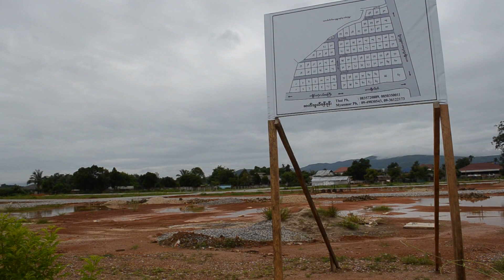တာခ်ီလိတ္ၿမိဳ႕၌ ေရာင္းရန္ရွိသည့္ လူေနအိမ္ယာေျမကြက္မ်ား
တာခ်ီလိတ္ၿမိဳ႕၌ လူေနအိမ္ရာမ်ားအျဖစ္ ၿခံ-ေျမ (၉၈)ကြက္အား ဦးစားေပးစနစ္ျဖင့္ ေရာင္းခ်ေပးေနၿပီ
တာခ်ီလိတ္-က်ဳိင္းတံုသြား လမ္းဆံုႏွင့္ ေလယာဥ္ကြင္းသြားလမ္းေဘးတြင္ ဧက(၆.၇၈) က်ယ္၀န္းသည့္ ေျမေနရာ၌  လူေနအိမ္ရာမ်ားအျဖစ္ ၿခံ-ေျမ (၉၈)ကြက္အား တည္ေနရာအလိုက္ ေစ်းႏွဳန္းမ်ားသတ္မွတ္ကာ ဦးစားေပးေရာင္းခ်ေနၿပီျဖစ္ေၾကာင္း သိရသည္။

အဆိုပါေျမကြက္မ်ား၏ တည္ေနရာမွာ လမ္းဆံုေထာင့္တြင္ တည္ရွိေနတာျဖစ္ၿပီး ဘယ္ဘက္တြင္ ေလယာဥ္ကြင္းသို႕ သြားေသာလမ္းရွိၿပီး၊ ညာဖက္တြင္ က်ဳိင္းတံုသြားလမ္းတည္ရွိပါသည္။

အဆိုပါတည္ေနရာသည္ ေနာက္တစ္ခ်ိန္မွာ အခ်က္အျခာက်မည္ဟုယူဆရေသာ ေနရာျဖစ္ၿပီး အနီးအနားတြင္ တည္းခိုခန္းမ်ားႏွင့္ ဆီပန္ခ့္မ်ားလည္း ရွိေနသည္ရသည္ျဖစ္ရာ စည္ကားလာမည့္ေနရာတစ္ခုျဖစ္ပါသည္။

ေျမကြက္မ်ားကို ေရာင္းခ်ေပးရာမွာ ဦးစားေပးစနစ္ျဖင့္ ေရာင္းခ်ေပးေနၿပီး ေစ်းႏွဳန္းမ်ားကိုေတာ့ ဆက္သြယ္ေမးျမန္းႏိုင္မွာျဖစ္ပါသည္။ ၿခံ-ေျမ၀ယ္ယူသူမ်ားအေနျဖင့္ အမည္ေပါက္ ပံုစံ(၁၀၅) ရရွိမွာျဖစ္ေၾကာင္း သိရပါသည္။

ၿခံေျမကိစၥႏွင့္ ပတ္သက္၍ ဆက္သြယ္ေမးျမန္းလိုပါက ေအာက္ပါ ဖုန္းနံပါတ္မ်ားမွ တဆင့္ ဖုန္းဆက္ေမးျမန္းႏိုင္မွာျဖစ္ပါသည္။

 Tachileik Online News
အြန္လိုင္းေၾကာ္ျငာ၀န္ေဆာင္မႈ
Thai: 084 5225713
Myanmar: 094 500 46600